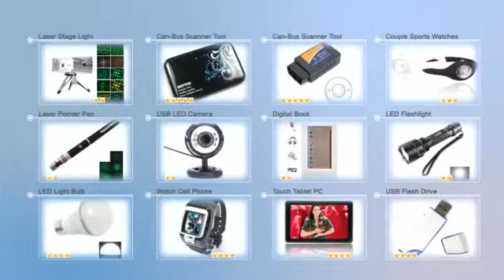$10.91 Women Rhinestone Studded Needle-pin Buckle Leather Belt Black-11001484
Product Description:
Women Rhinestone Studded Needle-pin Buckle Leather Belt Black is a style of beautiful and fashionable belt, wear it, you will look thinner and more charmful in your waist.